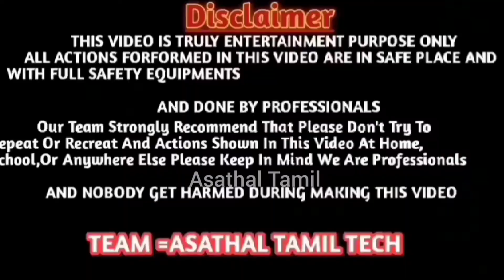TVS 50 BIKE Water Service......